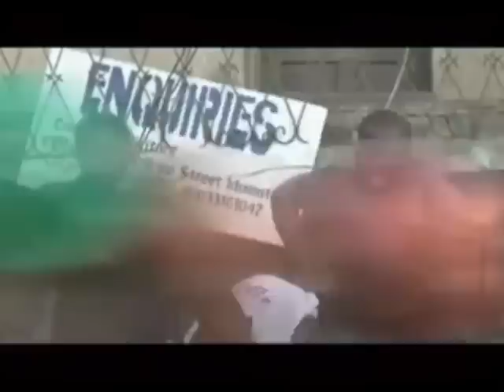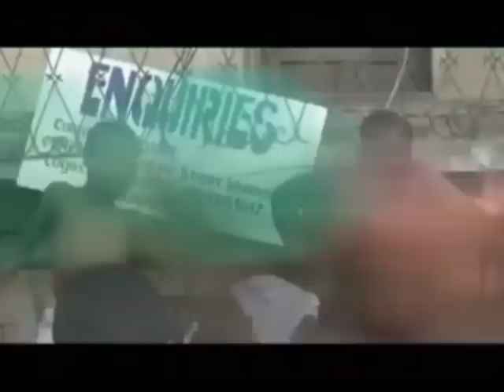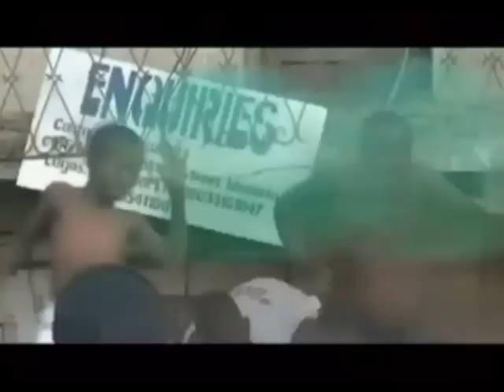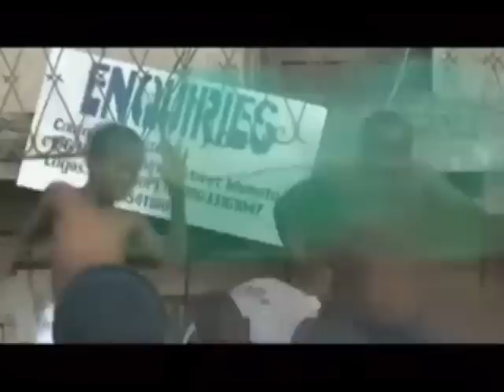NIGERIAN KIDS DANCING - DEEP COVER